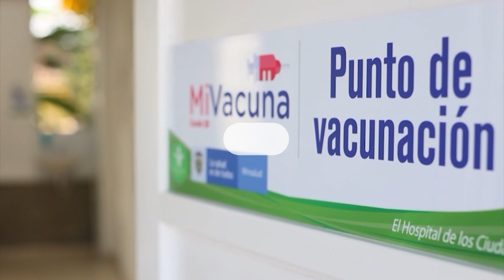IndicadoresDeGestión: Expedición de pasaportes y vacunación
Emitido el  10  de febrero 2023 dia   por el Canal regional Telepacífico.

71 mil pasaportes se han gestionado en la sede de formalización del sur de Cali de la Oficina de Pasaportes del Valle del Cauca y 22.571 dosis de vacunas del Programa Ampliado de Inmunización, PAI, y contra el COVID19. Vea más detalles en IndicadoresDeGestión.